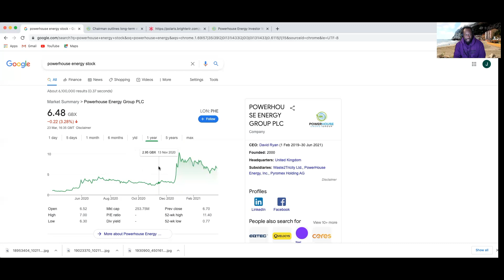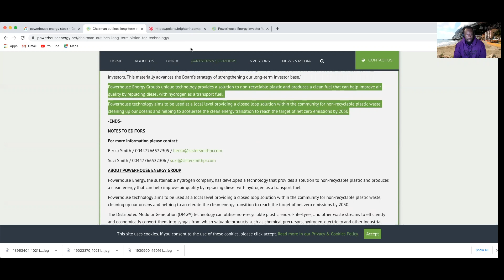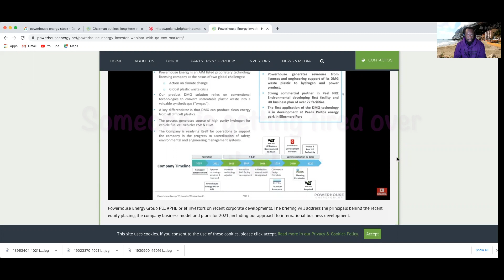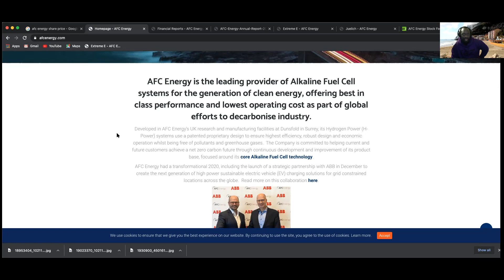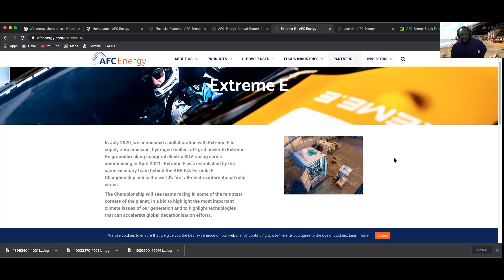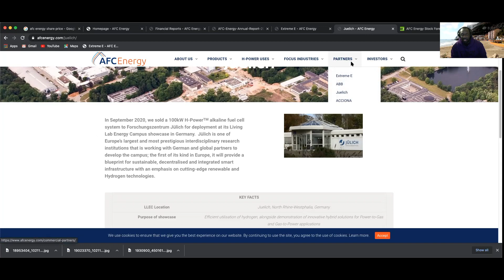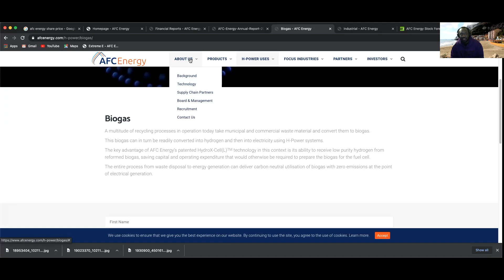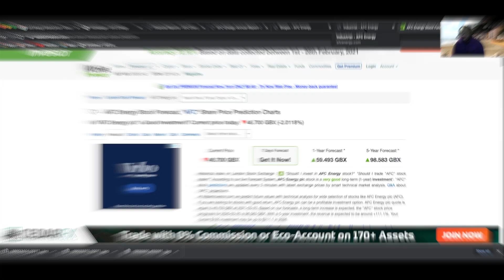Cheap UK Energy Stocks with HUGE growth potential | Stock Picks for 2021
There are many green energy stocks that will do well in the coming years. These two are very cheap at the moment and have huge growth potential.
I have positions in both.
This video is me simply expressing my opinions on both companies and is NOT intended to be Financial Advice as I am Not a Financial Advisor and more importantly I am NOT YOUR Financial advisor. Always do your own due diligence before buying any stocks

***Trading 212***
Create a Trading 212 Invest account using this link

***Pii***
I am sending you 1π! Pi is a new digital currency developed by Stanford PhDs, with over 10 million members worldwide. and use my username (Jahmaine) as your invitation code.

***Bee***
Here is my invitation link for BEE Network. Use the invitation code: jahmaine23.